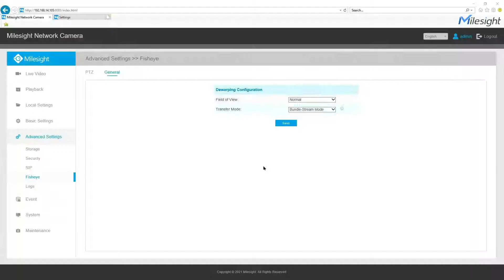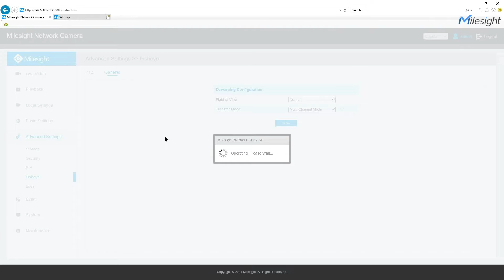Milesight Academy: Fisheye Camera Dewarping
Milesight fisheye camera supports On-board Dewarping and Client-side Dewarping, users can freely dewarp the streaming either by network camera or back-end platform according to needs. There are 9 kinds of display modes including 1O, 1P, 2P, 4R, 1O3R, 1P1R, 1P4R, 1P6R, 1O8R，which achieve an versatile viewing experience.